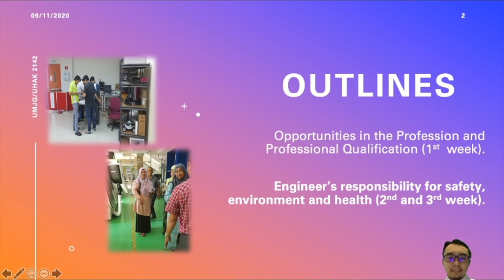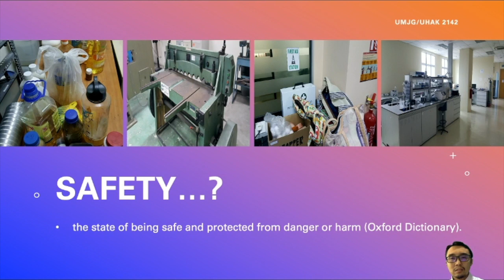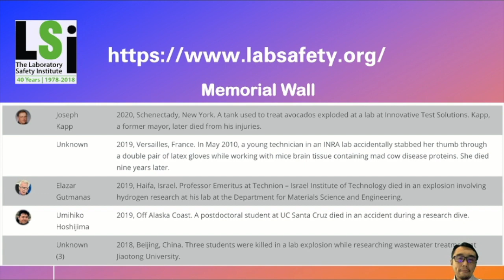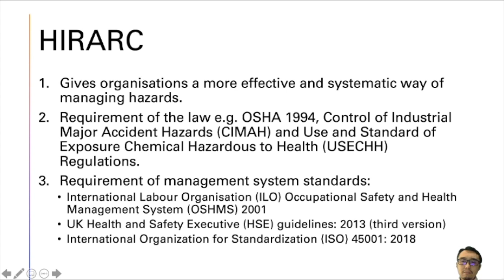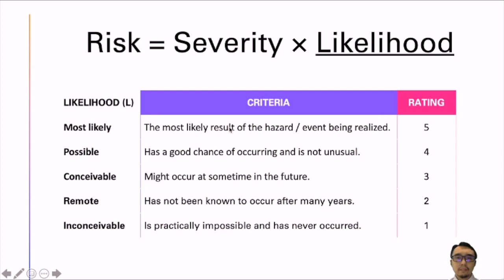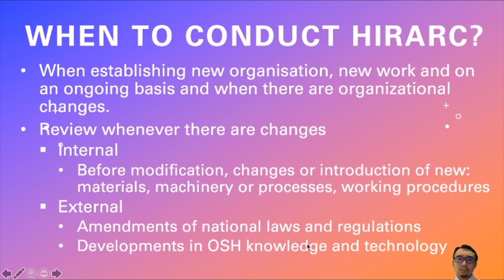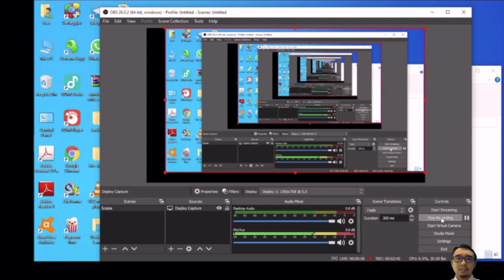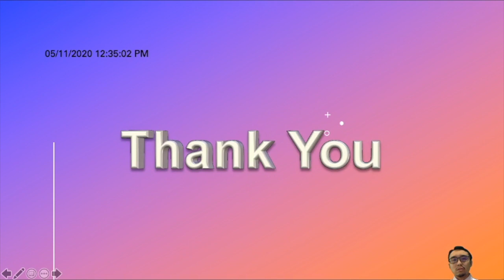UHAK/UMJG 2142 - OSH, Safety and HIRARC.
This video is one of the lectures for the course UHAK2142/UMJT2142 Professional Ethics, Safety, and Health (Ningen Ryoku).  After watching the video, please answer this short quiz to test your understanding of the materials presented in the video:

You will receive an email shortly after answering the quiz containing the PowerPoint slides used in the video.  The quiz will not be used for any grading purposes.